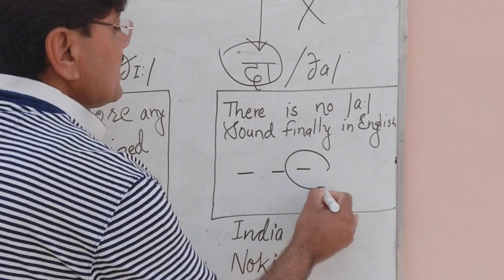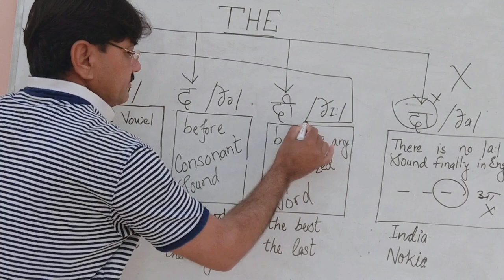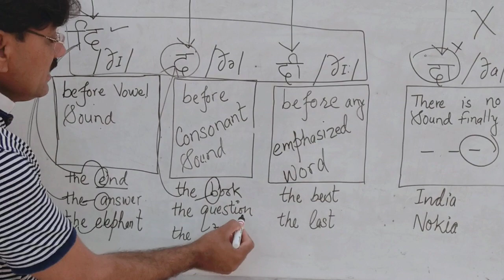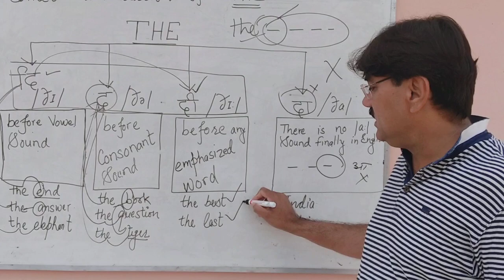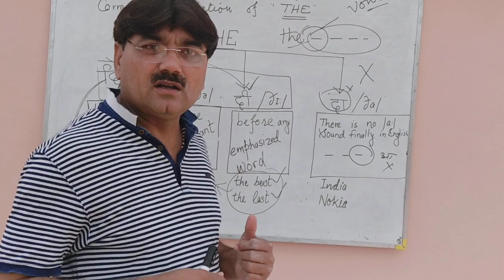Correct Pronunciation of THE . THE' ka sahi uchcharan .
' English With Rajendra Sunda, 'THE. Correct pronunciation of 'THE' .PHONETICS. SOUND.
'THE' का सही उच्चारण . grammar. english .